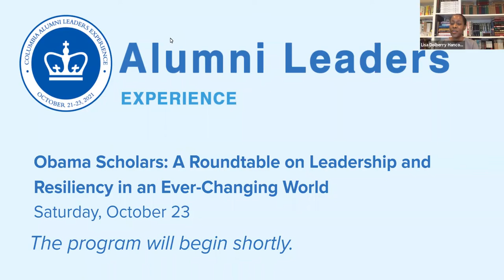Leadership and Resiliency in an Ever Changing World: A Roundtable with the Obama Foundation Scholars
Never before has resiliency been a more vital characteristic for any leader to possess. The pandemic, economic disparity, and political division have weighed heavily on so many persons. A panel of Obama Scholars—past and present—provide unique and global perspectives on why any leader needs to embrace resiliency.